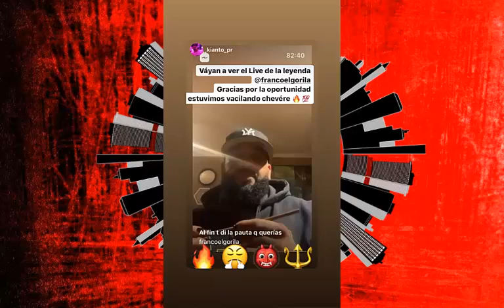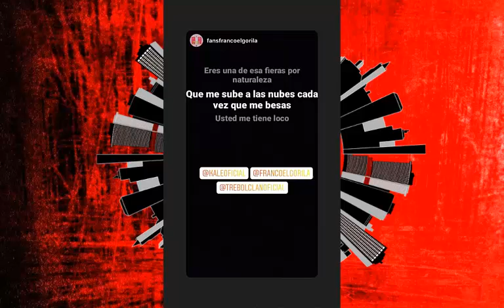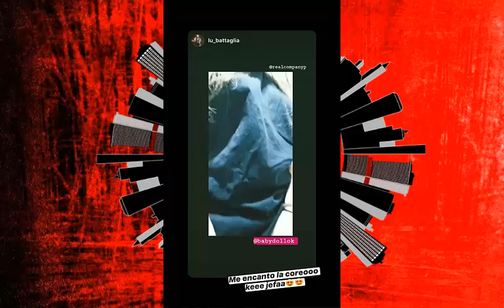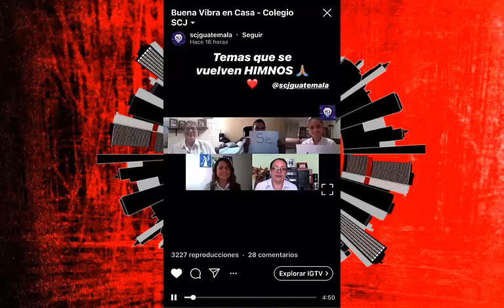Franco el Gorila - Anitta (Varios Artistas) "Exclusivo"